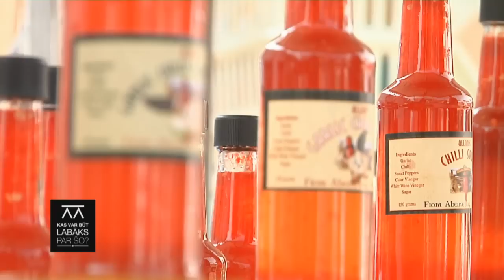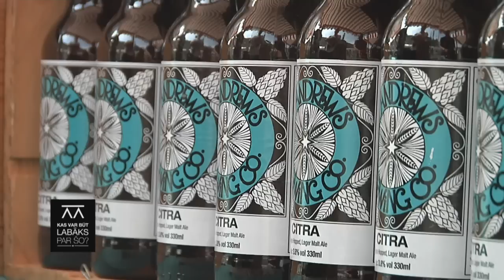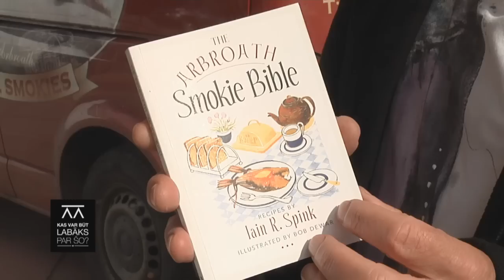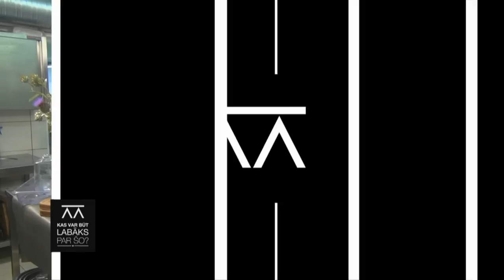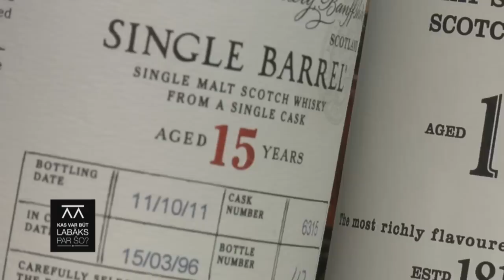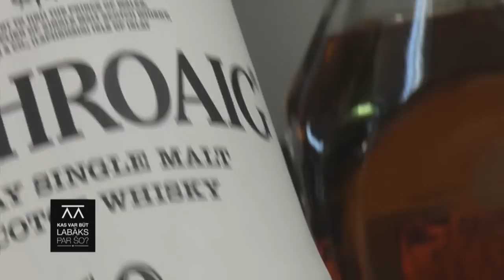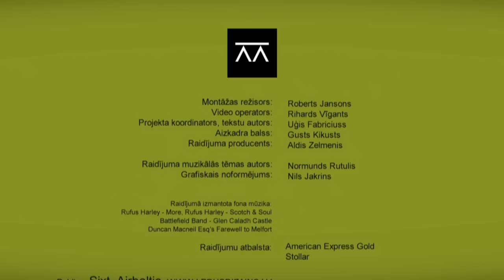Rītiņš Skotijā.Arbroath kūpinājumi. 04.10.2014.Kas var būt labāks par šo?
Mūsu Skotijas apceļošanas trešajā dienā esam ieradušies Disertā, kas atrodas Skotijas austrumkrastā, Kērkaldijas piepilsētā. Savos ziedu laikos 16. – 17. gadsimtā Disērtas osta bija svarīgs tirdzniecības centrs. Kuģi, piekrauti ar sāli un oglēm, ceļoja uz daudzām valstīm, ieskaitot Baltiju, bet nelielo ostas pilsētiņu dēvēja par “Saltsburgu” un “Mazo Holandi”. Mūsdienās Disērta ir krietni pieklususi, iebraucējus priecē senlaicīgā apbūve, bet no gleznainās ostiņas jūrā dodas vien dažas zvejnieku laivas.
Kā ieteica vietējie, lai pa īstam nobaudītu Ziemeļu jūras labumus, kā arī citus Skotijas gardumus, mums esot jādodas uz netālo Kērkaldijas zemnieku tirdziņu. Tieši tāpēc, paklausot ieteikumam, šodienas raidījumu sāksim ar tirgus apmeklējumu. Nobaudīsim mājražotāju piedāvātos kārumus, kā arī apciemosim tirdziņa visslavenāko vīru Ianu R. Spinku, kura kūpinātās zivis ir atzinīgi novērtējuši daudzi Lielbritānijas labākie pavāri. Raidījuma otrajā daļā jau kūpināsim paši, bet Mārtiņa virtuvē pagatavoto cienastu sapārosim ar Raimonda stāstu par viskijiem.